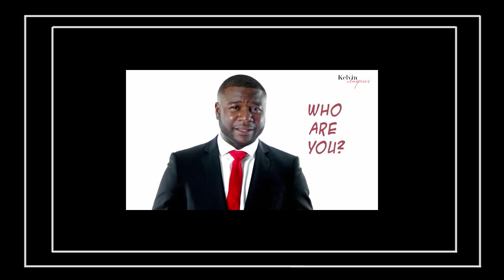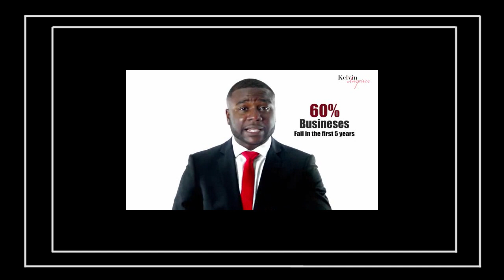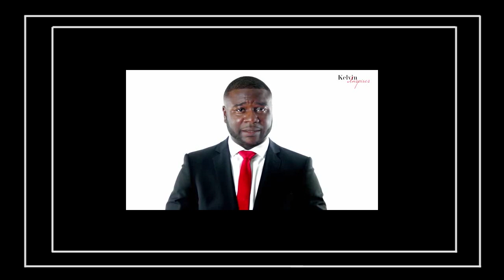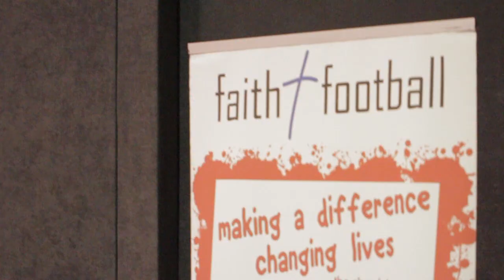Kelvin Inspires Mastermind Programme Feb 9, 2015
Kelvin Inspires Mastermind Programme Presents an Evening with Linvoy Primus MBE Former Defender Portsmouth Football Club.